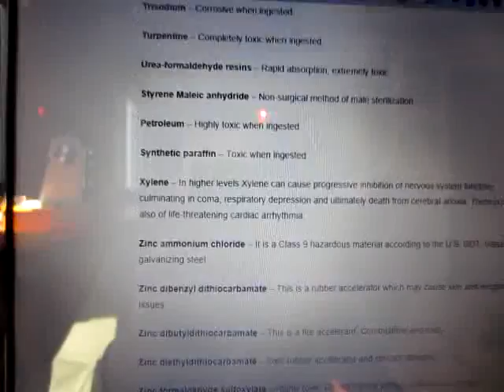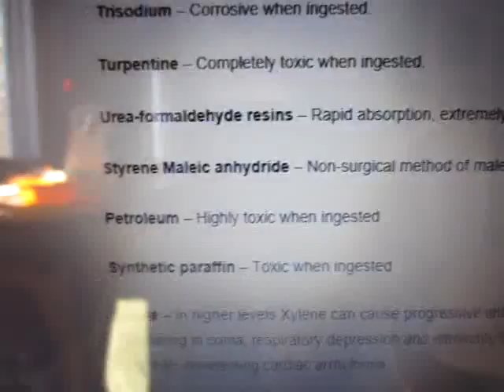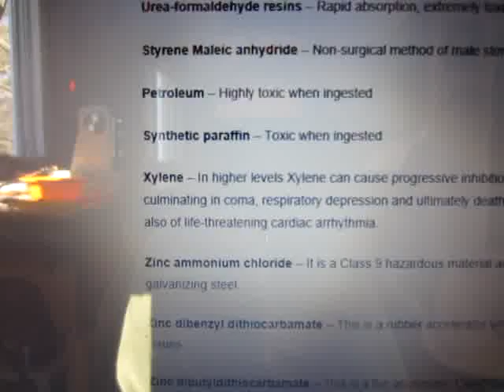Is Produce Sticker Glue Toxic?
Is the glue used on produce stickers really toxic? You know the stickers they use for food - fruits and vegetables... the fruit stickers, labels, bar codes, numbers... the vegetable sticker labels. Is that toxic for your body? Would it make you sick to eat it? Are plastic produce stickers bad for your health? Are produce sticker adhesives toxic? If you are vegan, raw foodist, vegetarian, fruitarian or just an organic food eater then you should watch this video!